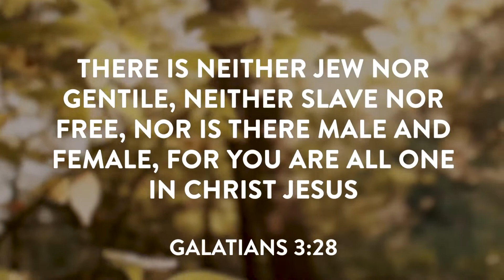Day 326 | The Bible in 20 Months | Psalms 8 & Galatians 3